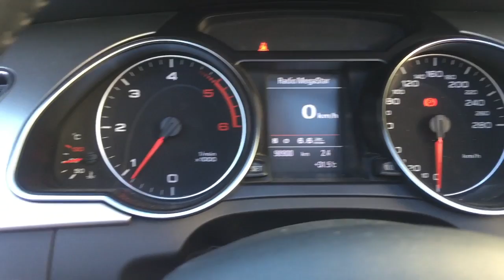Antinieblas LED y luz de giro LED para Coche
Te explicamos como instalar nuestros antinieblas LED de la marca ZesfOr. Todas las bombillas de antinieblas led y luz de giro led para coche son Canbus para evitar el fallo de luz fundida, descubre todos los modelos de antiniebla led

¿Puedo instalar los antinieblas LED en cualquier coche? Si, solo necesitas saber que base de bombilla tienes: h7, hb4, hb3, h11, h8, h9, h1 o h3.

Mi coche tiene sensor de bombilla fundida, ¿estas bombillas me van a dar fallo? No, estas bombillas de antiniebla LED de la marca ZesfOr son canbus para evitar el fallo de luz fundida.

¿Que color de luz dan los antinieblas led? como podemos ver en el video dan una luz completamente blanca.

¿Donde las podemos instalar? podemos instalar estas bombillas como luces de antiniebla led o luz de giro led

Cualquier duda consúltanos